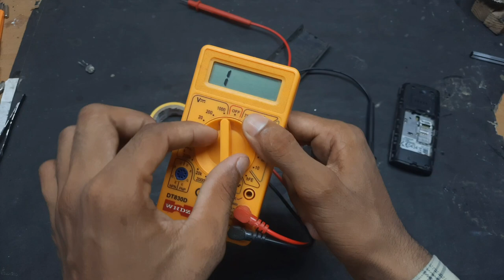Nokia X2 Giveaway | भाई आज तो कबाड से Free मे Mobile मिल गया